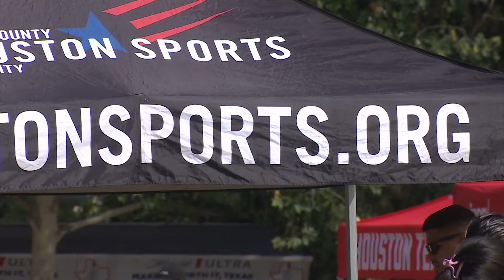COPA America watch party welcomes youth to Houston Sports Authority's soccer clinic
The COPA America quarterfinals match are set to be held at NRG Stadium on July 4.